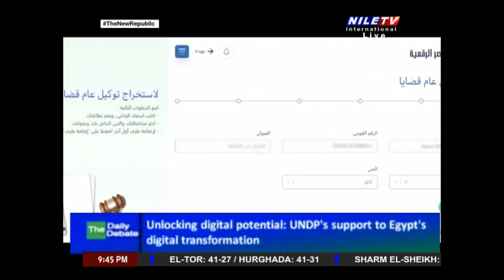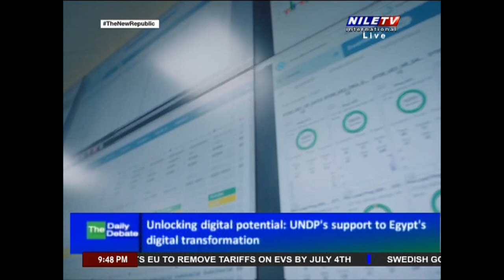Daily Debate 24 6 2024 Report 2